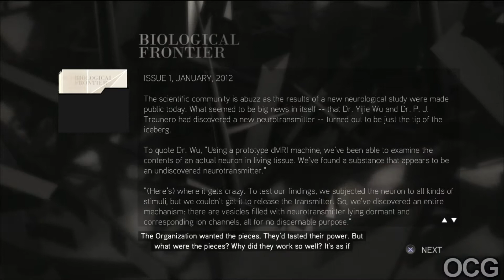If at First You Don't Succeed | ASSASSIN'S CREED 2 100% Gameplay Part 17 (PS3)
Assassin's creed 2 Gameplay Part 17 Recorded on PS3 via Elgato HD60 Capture Card. This series will be a continuum of the franchise ASSASSIN'S CREED. Assassin's Creed 2 video's will contain ALL TROPHIES, MISSIONS, SIDE MISSIONS, CINEMATIC, MAIN AND SIDE SOTRY LINE, FULLY SYNCRONISED THE GAME TO 100%. Which this gameplay will contain 100% completion of Assassin's Creed 2 on PS3. Tile of this episode is called If at First You Don't Succeed.

NO TROPHIES HERE!
Trophies Collection Chapters
00:00:00 - Intro
00:28:50 - ENJOY
00:46:33 - THE VIDEO

Assassin's Creed II is a 2009 action-adventure video game developed by Ubisoft Montréal and published by Ubisoft. It is the second major installment in the Assassin's Creed series, and the sequel to 2007's Assassin's Creed. The game was first released on the PlayStation 3 and Xbox 360 in November 2009, and was later made available on Microsoft Windows in March 2010 and OS X in October 2010. Several minor game-related features could be redeemed on Uplay and three downloadable expansion packs, including two story expansions, were released on Xbox Live and later to other platforms. A three-part live-action short film, titled Assassin's Creed: Lineage, which serves as a prequel to the main story and stars most of the game's cast, was produced and released on YouTube to promote it ahead of release.

The game's plot is set in a fictional history of real-world events and follows the millennia-old struggle between the Assassins, who fight to preserve peace and free will, and the Templars, who desire peace through control. The framing story is set in the 21st century and follows Desmond Miles as he relives the genetic memories of his ancestor, Ezio Auditore da Firenze, to uncover the mysteries left behind by an ancient race known as the First Civilization in the hope of ending the Assassin-Templar conflict. The main narrative takes place at the height of the Renaissance in Italy from 1476 to 1499, and follows Ezio's journey as an Assassin while seeking revenge against those responsible for the death of his father and brothers. Gameplay focuses on using Ezio's combat, stealth, and parkour abilities to defeat enemies and explore the environment. The game features a large open world comprising several Italian cities, including Florence, Venice, Monteriggioni, San Gimignano, and Forlì, all of which have been accurately recreated to fit the game's historical setting.
Using a newly updated Anvil game engine, Assassin's Creed II began development shortly after the release of Assassin's Creed. The game received universal critical acclaim from video game publications and sold more than nine million copies. It is considered to be one of the best video games ever made and popularized the Assassin's Creed franchise. The PC version was met with some criticism in relation to the digital rights management system, and thus had the always-online DRM permanently removed. The game spawned two direct sequels: Assassin's Creed: Brotherhood (2010) and Assassin's Creed: Revelations (2011), and a spin-off, Assassin's Creed II: Discovery (2009). Remastered versions of Assassin's Creed II, Brotherhood, and Revelations were released as part of the Assassin's Creed: The Ezio Collection compilation for the PlayStation 4 and Xbox One on November 15, 2016, and for the Nintendo Switch on February 17, 2022.